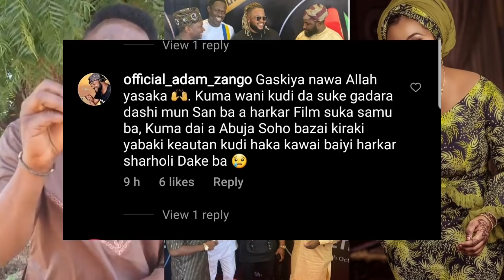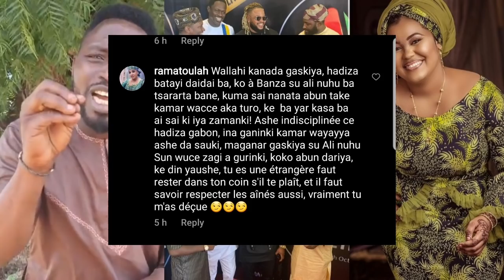Innalillahi rigima ta barke a kannywood Hadiza gabon ta yiwa su Ali Nuhu cin mutunci Iro ya zageta..